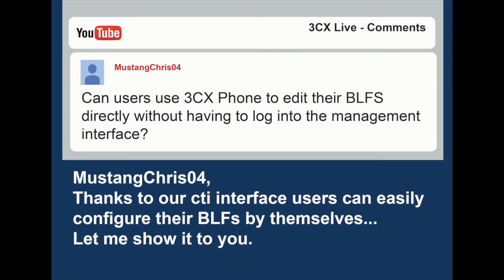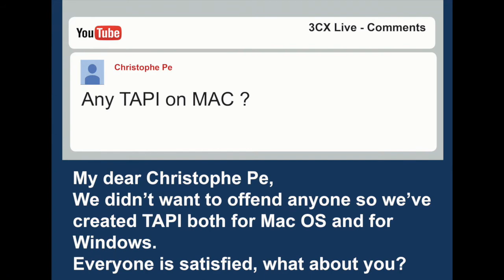Wildix répond aux questions du Live 3CX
Audacieux ou Insolent ,
Wildix répond aux questions des intégrateurs système de 3CX.
En vidéo un extrait qui réunit 10 questions - réponses.